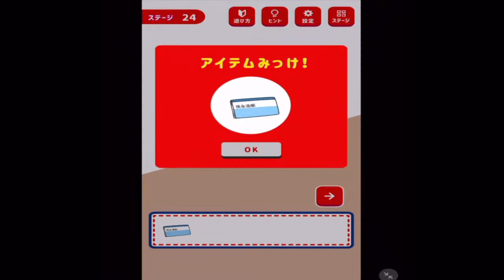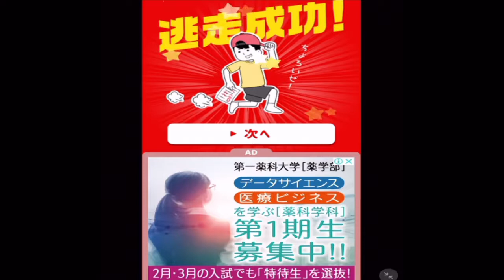腐ったバナナで作ったジュースを母親に飲ませる外道主人公【オカンから逃走中】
アプリ　脱出ゲーム
オカンから逃走中　Run away from your mother!
おかんがかわいくなってくる